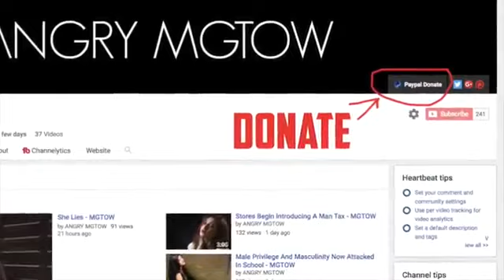Never Forgive Never Forget | ANGRY MGTOW | feminist | misandry | red pill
Feminism has allowed the lives of men to be destroyed.

This video explains why men will never forgive for feminism response to Erin Voletine. White women pioneered feminism, and now many are rejecting it.

Trap Nation's limited apparel: ♫ Download Original ♫ ➥ ➥ More from .

Listen to Never Forget You on the So Good album, available at iTunes: Apple Music: Spotify: .